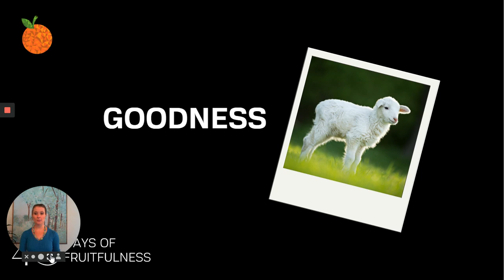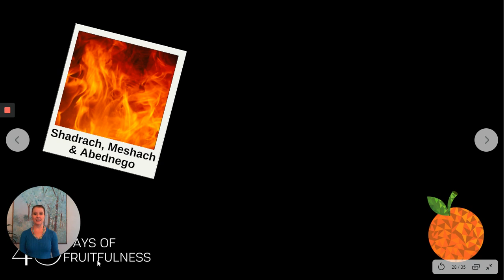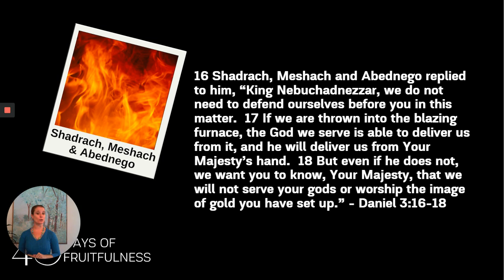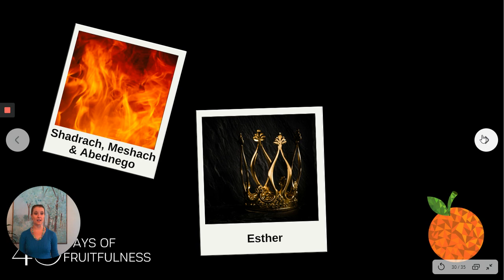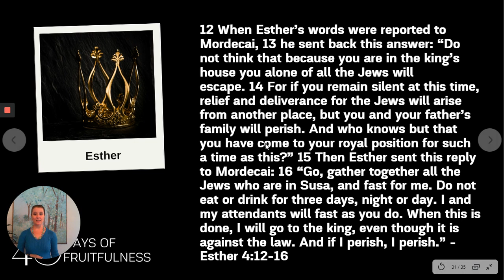Sermon _Goodness & Faithfulness 29 March 2020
We continue our 40 Days of Fruitfulness in these trying times and look at why it is critical, especially now, to focus in on the fruit of the Spirit.